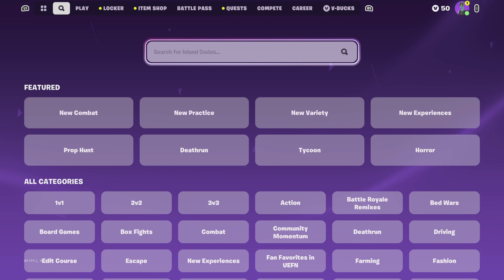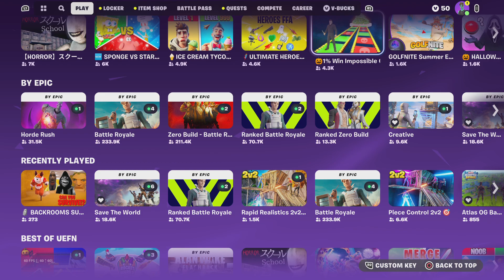Playing scary games with 7 year old funny!!! *he crys*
Into days video I'll play with 1 of my friends Who is 7 years old and he cries when we played a scary game